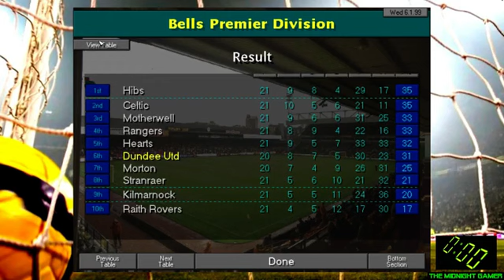Championship Manager 2 Season 4 Episode 1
Welcome to the first episode of my championship manager series. Can I deliver success to Dundee Utd Football Club. This is old school management!